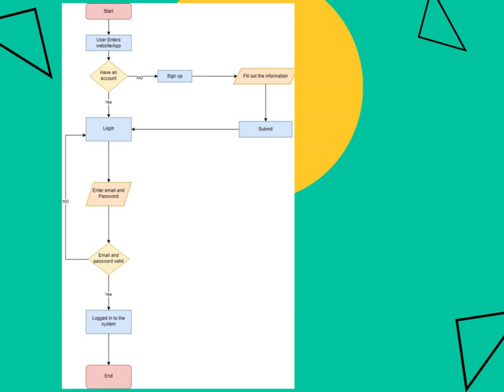Master Flow Charts in One Minute: Quick Guide for Beginners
Want to learn flow charts but don't have hours to spare? Look no further! In this one-minute crash course, we'll break down the essentials of flow charts, helping you grasp the basics in no time.

Flow charts are crucial tools used in various industries, from software development to project management. Understanding them can streamline your processes and boost efficiency. Whether you're a student, a professional, or just curious about flow charts, this video is perfect for you!

In this concise tutorial, we'll cover:
🔹 What flow charts are and why they're important
🔹 Common symbols used in flow charts
🔹 Basic flow chart creation process
🔹 Practical examples to illustrate concepts

No complicated jargon or lengthy explanations—just straightforward insights delivered in one minute! Get ready to level up your skills and impress your peers with your newfound knowledge of flow charts.

Don't let time constraints hold you back from mastering essential concepts. Watch now and become a flow chart pro in just 60 seconds! 🌟